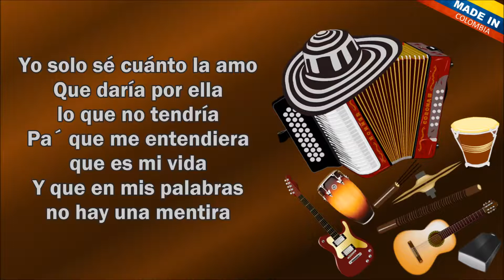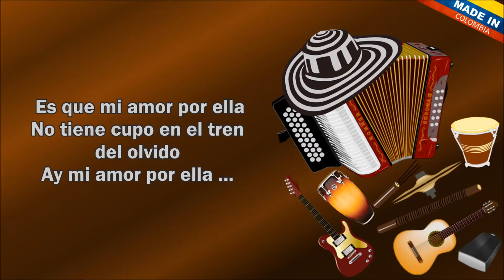Mi Amor Por Ella - Silvestre Dangond & Juancho De La Espriella (Letra)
Ya no le gustan mis canciones
Me perdió la fe ya no me cree ni una palabra
Piensa que le dije mentiras
Ya no me cree que ella es mi vida
Y su inconciencia me lastima
Pues sin temor al sol me tira
Cree tener la razón y olvida

Que mi amor por ella
No tiene cupo en el tren del olvido
Ay mi amor por ella
No se pierde como el humo en la montaña
Olvidarme de ella
Seria encontrarle fin a lo infinito
Tan grande que sin sentirlo no soy nada

Yo solo sé cuánto la amo
Que daría por ella lo que no tendría
Pa que me entendiera que es mi vida
Y que en mis palabras no hay una mentira

Ay que voy a hacer con este amor
Que brilla como el sol que no lo mata el tiempo ni el silencio
Que sin piedad me da sus labios tiernos
Con ella quiero ir de la mano al cielo
Que Dios la convenza que yo soy bueno
Que fui distinto en otro tiempo
Que ya cambie porque la quiero

Yo solo se cuanto la amo

No se pierde como el humo en la montaña (Bis)